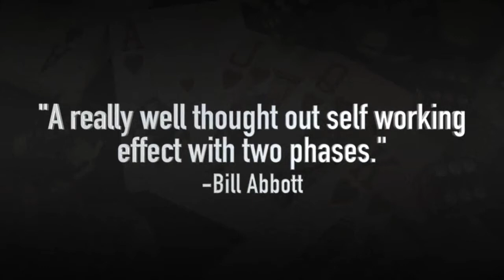The Casino Con by Steve Gore and Gregory Wilson Kaarttruc